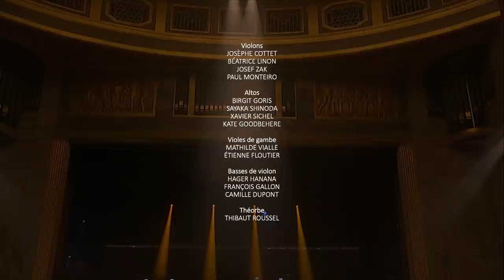🔴 TCE LIVE / Fragments amoureux, Lully | Ensemble Correspondances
FESTIVAL NUMERIQUE DANSE & MUSIQUE DE LA CAISSE DES DEPOTS
6 rendez-vous du 8 décembre au 8 janvier 2021
3e RV avec l'Ensemble Correspondances  - Direction Sébastien Daucé
Solistes : Caroline Weynants, Deborah Cachet, Eugénie Lefèbvre, Caroline Bardot,  Lucile Richardot, Zachary Wilder, Antonin Rondepierre, Davy Cornillot, Etienne Bazola, Nicolas Brooymans

« Lully : fragments amoureux »
00:00 Début du concert
00:00:54  Ouverture de Psyché
00:02:55  PROLOGUE : « La vertu veut choisir ce lieu pour sa retraite », « O vertu charmante », « Ne vous abusez point par une vaine attente », « Vous régnez sur un cœur », « Sans cesse combattons », « Les dieux ne l’ont donné que pour le bien du monde », extraits de Persée

00:09:32  FEINTE INDIFFERENCE : « Allons, allons, accourez tous », « Vous veillez lorsque tout sommeille », « Atys, ne feignez plus », « Allons, allons, accourez tous », « Quels honneurs »  chaconne,  « Atys est trop heureux », Entrée des Zéphyrs, extraits d’Atys

00:21:06  AMOUR SACRIFIE : « Infortunés, qu’un monstre affreux », « Il ne m’aime que trop », « Ah ! Vous aimez Persée », « Ah ! Qu’un tendre cœur est à plaindre », « Il est vrai, le dépit veut en vain m’animer », « Ce héros s’expose pour nous », « Belle princesses, enfin vous souffrez ma présence , « Ah ! Le péril est extrême», extraits de Persée

00:33:35  VENGEANCE ET FOLIE : Entrée des nymphes guerrières, « Le plus vaillant guerrier s’abuse », Entrée des divinités infernales, « Ce casque vous est présenté », « j’ai perdu la beauté qui me rendait si vaine », « O le doux emploi », « C’est toujours mon plus cher désir », « Que sert-il de m’entretenir », « O tranquille sommeil, que vous êtes charmant ! », extraits de Persée

00:49:46 « O ciel », extrait d’Atys

00:52:12  LAMENTO : Plainte de la femme affligée, extrait de Psyché

01:02:58  VIVEZ SI M'EN CROYEZ : « Au temps heureux où l’on sait plaire », « Ah ! quelle erreur ! », Passacaille « Les plaisirs ont choisi pour asile », extraits d’Armide

L'Ensemble Correspondances est en résidence au théâtre de Caen. Il est ensemble associé à l’Opéra et la Chapelle du Château de Versailles, au Musée du Louvre et au Théâtre de l’Aquarium à la Cartoucherie.
Correspondances est soutenu par le Ministère de la Culture – DRAC Normandie, la Région Normandie, la Ville et le théâtre de Caen.
La Caisse des Dépôts et Mécénat Musical Société Générale sont grands mécènes de l’Ensemble Correspondances. L’ensemble est aidé par la Fondation Correspondances qui réunit des mélomanes actifs dans le soutien de la recherche, de l’édition et de l’interprétation de la musique du XVIIe siècle. Il reçoit régulièrement le soutien de l’Institut Français, du Bureau Export, de l’Adami, de la Spedidam et de la SPPF pour ses activités de concert et discographiques.
L’ensemble Correspondances est membre d’Arviva - Arts vivants, Arts durables, et s’engage pour la transition environnementale du spectacle vivant.
L’ensemble est membre de la FEVIS et du Profedim.
Réalisation Yan Proefrock